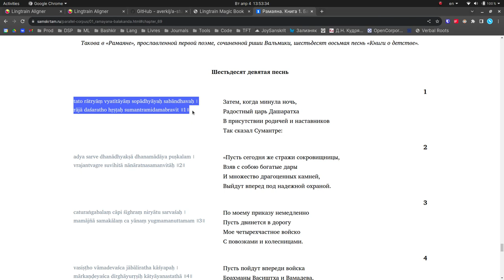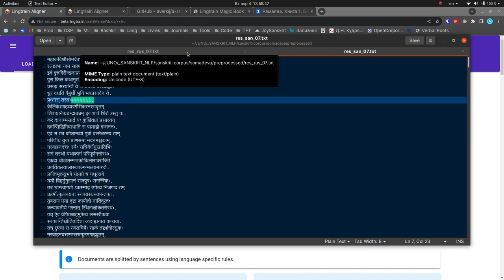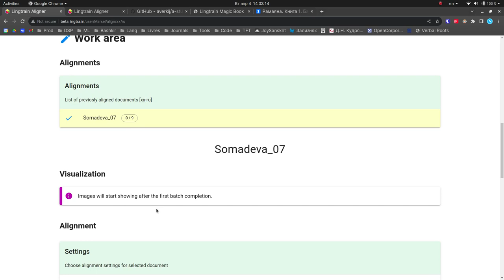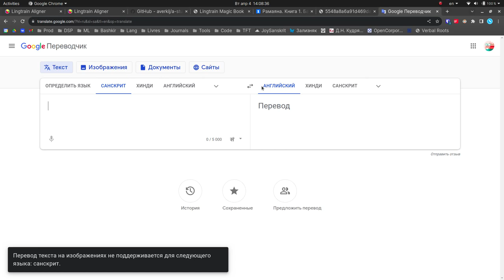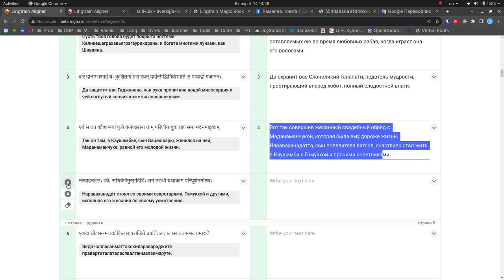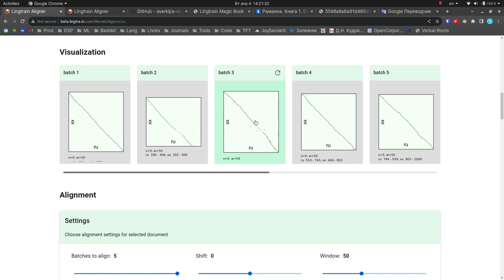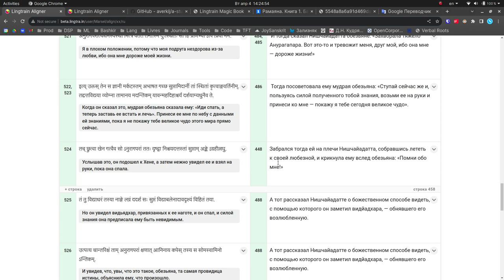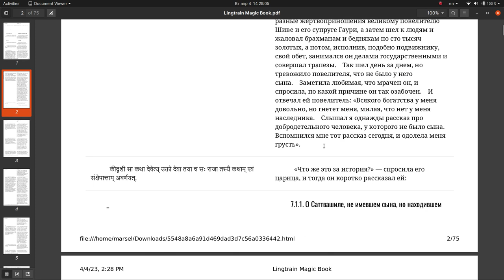Lingtrain Sanskrit Manual